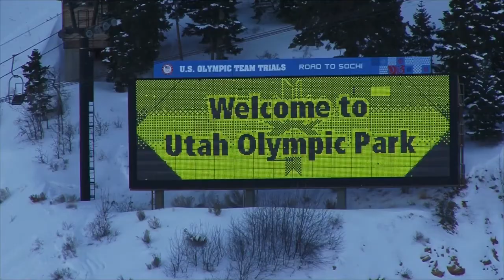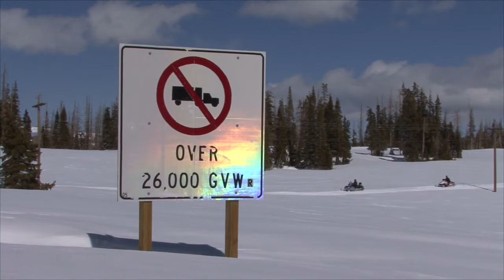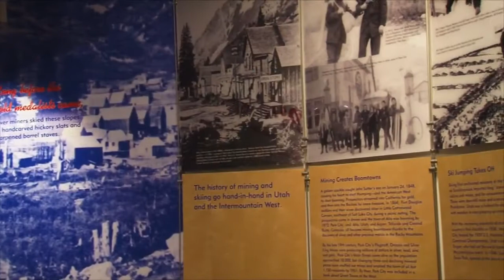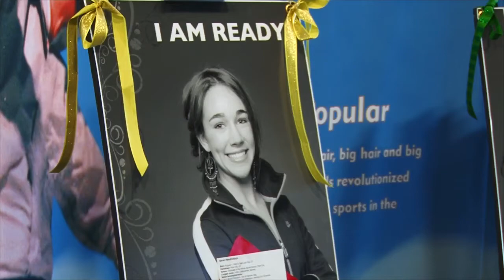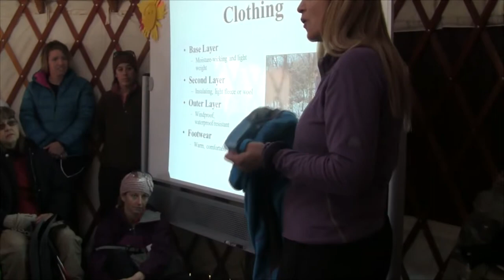Utah Olympic Park - Pinewoods Resort - Brookstone 315RL Review - Snowshoeing Wasatch State Park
This week on AYL we spend time at Utah Olympic Park in remembrance of the 2002 Winter Olympics, show some of the activities available at Pinewoods Resort and Duck Creek Village, review the Brookstone 315RL 5th Wheel, and go Snowshoeing at Wasatch State Park.

0:48 - Steven and Alisha are getting strapped in for some of the most intense winter sports imaginable. They are at the Utah Olympic Park in Park City and all the activities that they show us, you and your family can participate in.

2:23 - Chad is on Cedar Mountain at Pinewoods Resort. There are many activities available all year long. We show you some of them and give you some of the history of the area. We show you why you must bring your family and attend this event.

11:25 - Chad review the new Brookstone 315RL 5th Wheel. There are many features that make this a great RV and we show you why and where to get one.

18:27 - Reece is up at Wasatch Mountain State Park for a lady's day of snowshoeing. He gives us some pointers of how and where to enjoy this sport.

25:38 - At Your Leisure is your source for all the cool things to do in the great outdoors. In this week's travel planner, Chad and Ria cover this weeks sticker winner.

27:33 - Take a sneak peek at next weeks show.

2469 E. 7000 S. Suite 110
Salt Lake City, Utah 84121